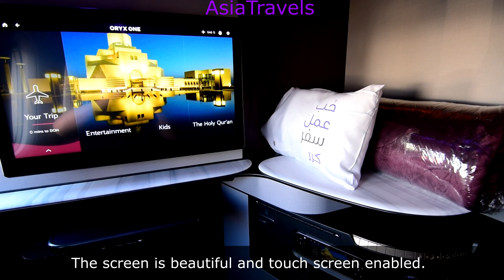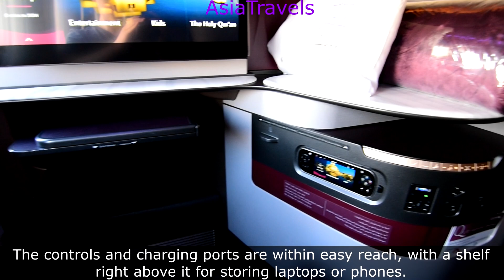Qatar Airway's Beautiful QSUITES and FOOD!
Probably the most impressive business class cabin currently flying, Qatar Airways' QSuites offers almost first class level catering, service and design. This review will focus mostly on the cabin and food. I really love the dine on demand concept. You can pick what you want whenever you want. No compromises or difficult decisions. Simply the best business class flight I ever had.